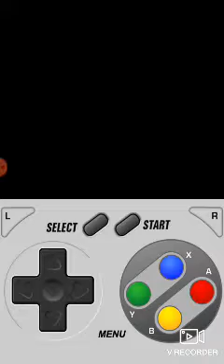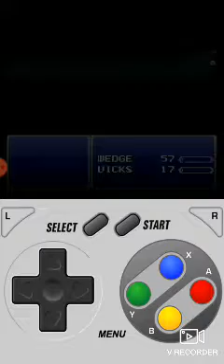GamePlay @FinalFantasy 3 @SNESdrunk Arcade